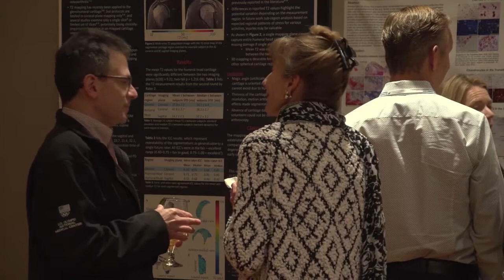Vail Scientific Summit Dan Drawbaugh Interview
Originally broadcast on Facebook Live, we sat down with Dan Drawbaugh, CEO of The Steadman Clinic and Steadman Philippon Research Institute, during the 3rd Annual Vail Scientific Summit.